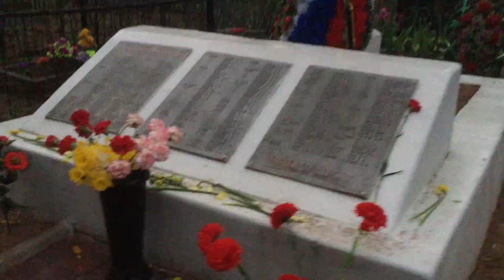Осташков, могила жертв войны, городское кладбище, Тверская область / Демянский котел